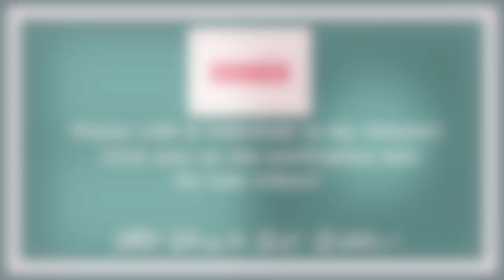Kai's New Hair Cut | Ear Piercing in SG || Vlog #161